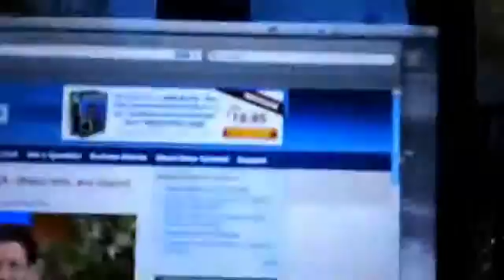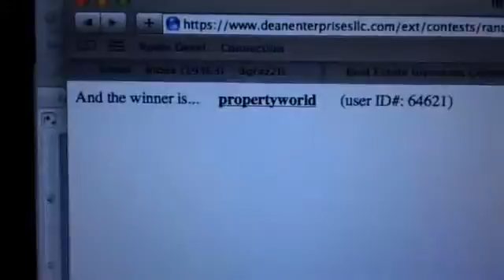Weekly Video Blog #139 iPad Winner and Hint at What's to Come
Welcome to Dean's Weekly Video Blog as we talk about how to make profits in today's real estate MARKET...

This week Dean has a special video choosing the WINNER of the iPad. Congratulations!

Dean Graziosi is a real estate investing expert and America's leading real estate educator. Through multiple NY Times best SELLING BOOKS and weekly live events across America and Canada, Dean shares his recipe to profit in today's changing market.